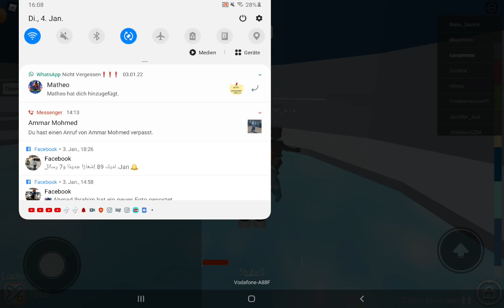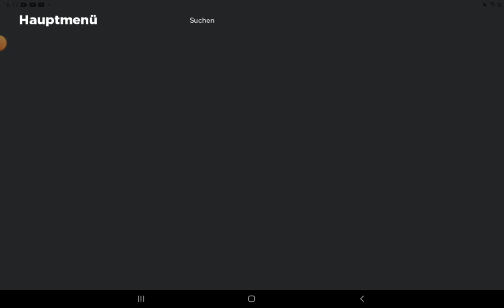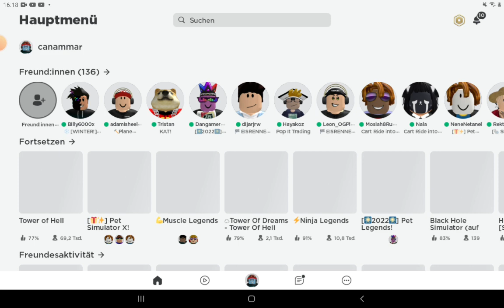wie spielen tower of hell!😝